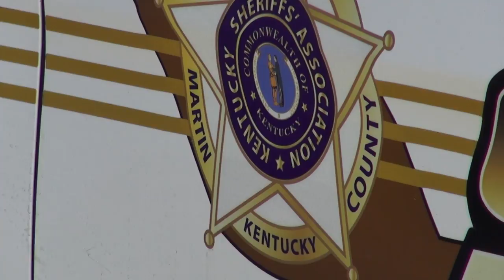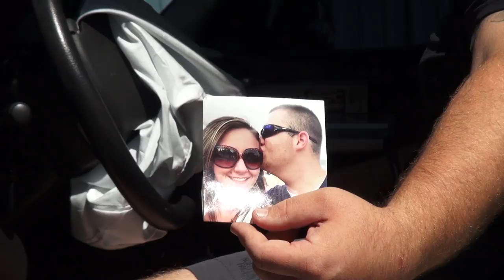Martin Co Deputy involved in head-on collision